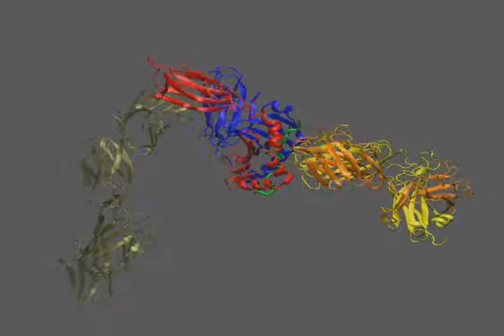MD simulation of pMHC/TCR/CD4 complex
Molecular dynamics simulation of pMHC/TCR/CD4 complex.
PDB: 3t0e

This work makes use of results produced by the High-Performance Computing Infrastructure
for South East Europe's Research Communities (HP--SEE),
a project co-funded by the European Commission (under contract number 261499)
through the Seventh Framework Programme.
HP--SEE involves and addresses specific needs of a number of new multi-disciplinary
international scientific communities and thus stimulates the use and expansion of
the emerging new regional HPC infrastructure and its services.